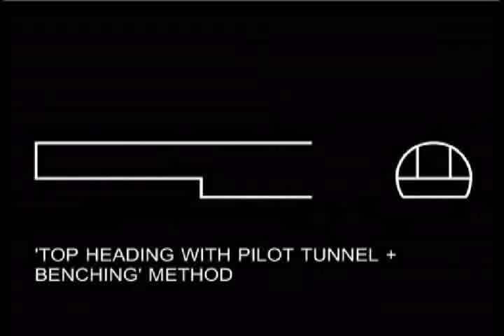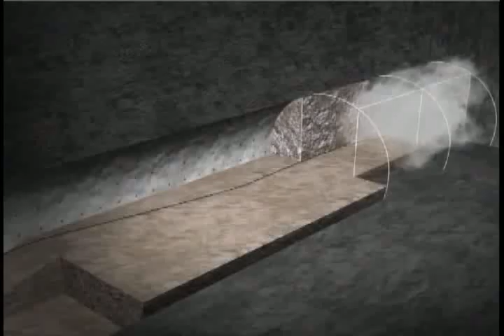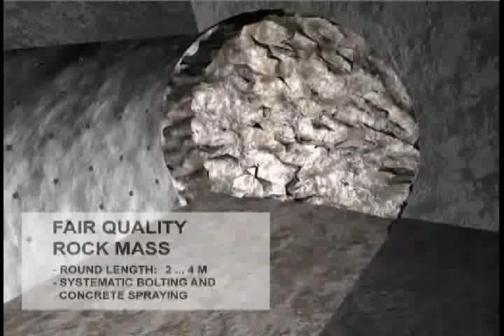Building Big Tunnels With Tunneling Equipments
This animation presents how to build big tunnels (more than largest TBMs build = 14.4 m) with tunneling equipments